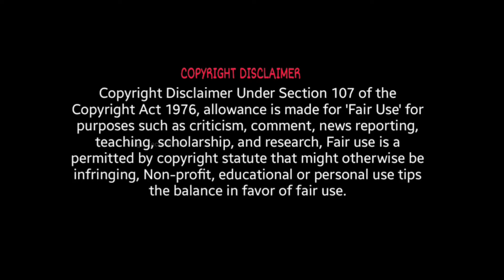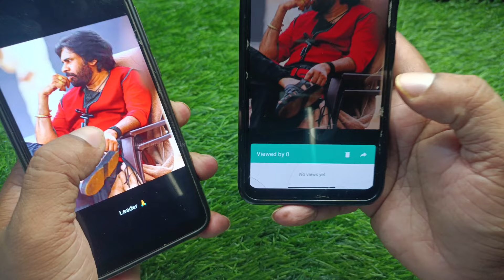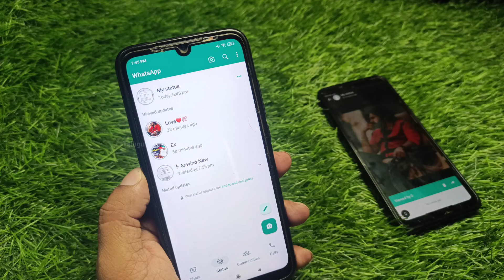How to See WhatsApp Status Without Knowing Them in Telugu | WhatsApp Tricks 2024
QUERIES SOLVED :

How to See WhatsApp Status Without Knowing Them in Telugu
how to see whatsapp status without knowing them in normal whatsapp
how to see whatsapp status without knowing them 2024
whatsapp tips and tricks in telugu 2024